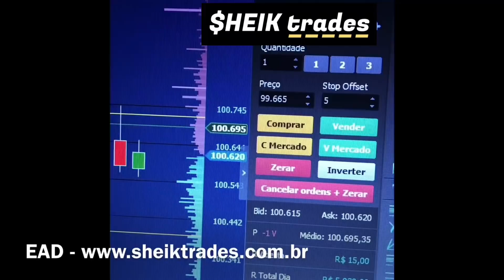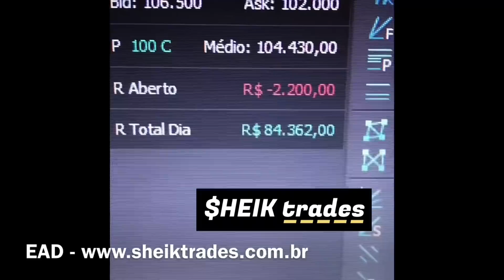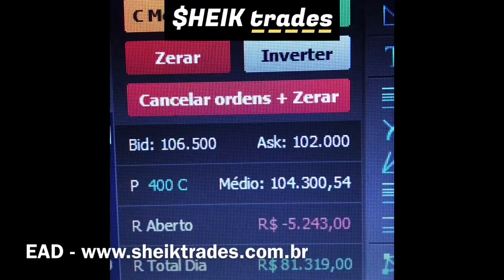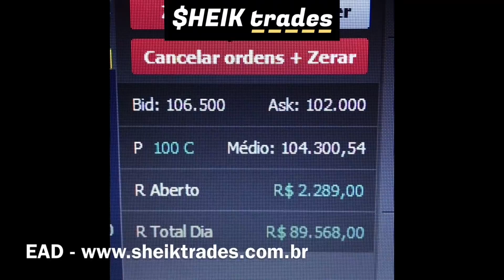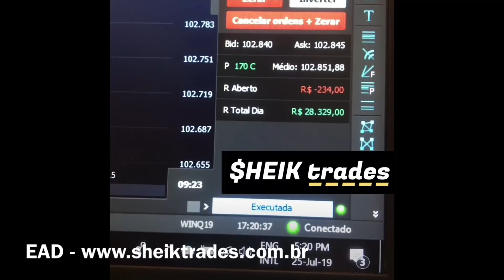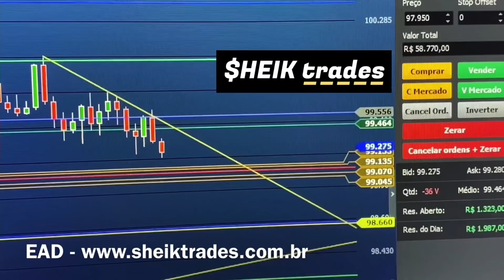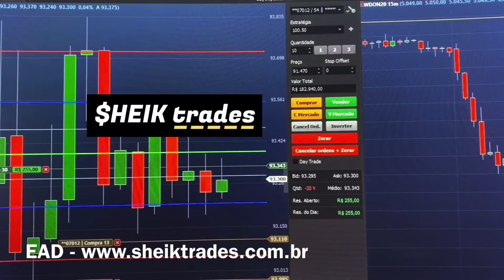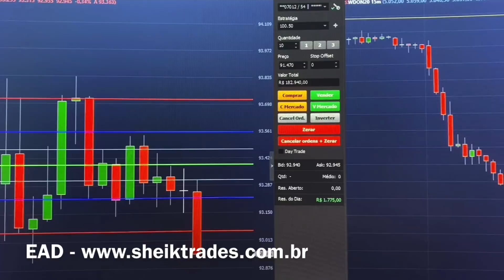RESULTADOS FORA DA SÉRIE DIÁRIA ( TRADER - ROTINA )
“NUNCA ALAVANQUE SEM ENTENDER COMO O MERCADO FUNCIONA E TENHA EXPERIÊNCIA COM O MERCADO.”